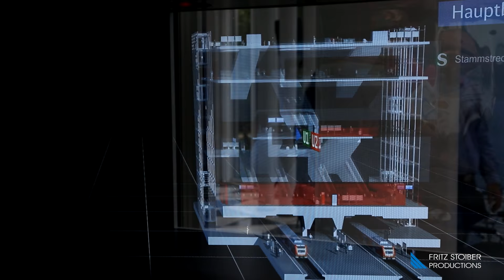Stoiber Productions - Trailer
Fritz Stoiber Productions GmbH

Auschnitte aus unserem Portfolio:
Filmproduktion
Visualisierungen
Visual Effects
Content für Exponate